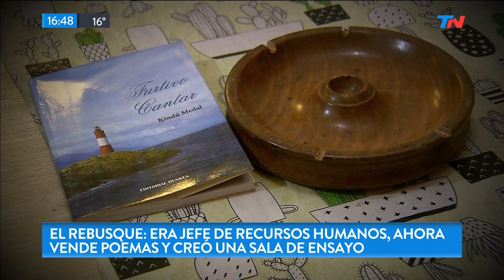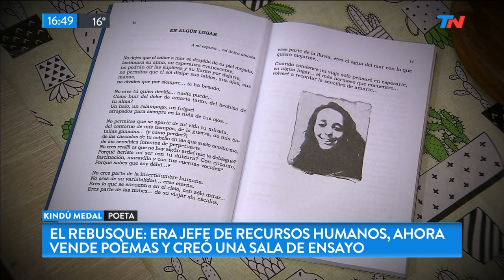El rebusque: era jefe de Recursos Humanos, ahora vende poemas y tiene una sala de ensayos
Marcela Pagano entrevistó a Kendú Medal, un hombre que tras ser jefe de Recursos Humanos en una empresa dió un giro de 180° y ahora es poeta mientras maneja su propia sala de ensayos.

Fragmento de "Meta Data" emitido el Miércoles 7 de Agosto de 2019.